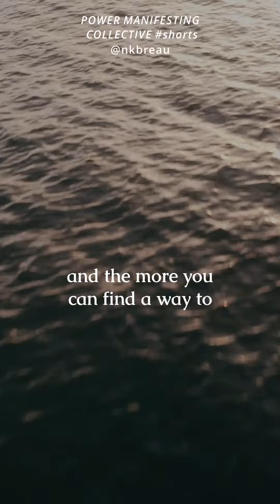Law of Attraction - As a Leading Edge Creator You Are Always Exploring Your Perspective